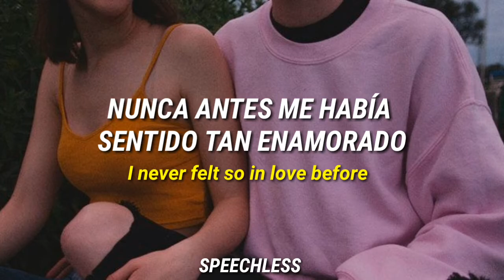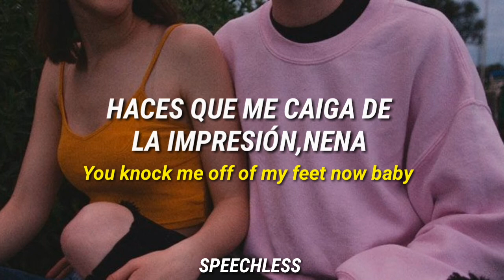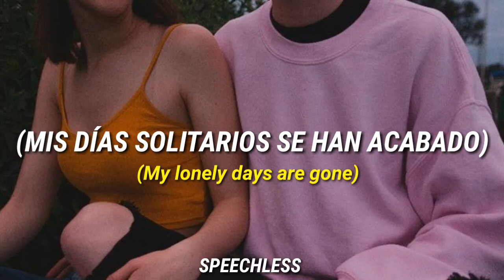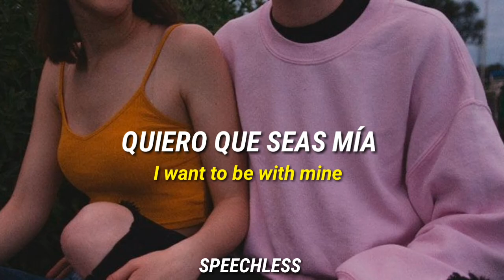Michael Jackson-The Way You Make Me Feel(Subtitulado en español)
Sobre The Way You Make Me Feel...

 Es una canción  de Michael Jackson , incluida en su séptimo álbum de estudio,Bad  (1987). Fue lanzada como el tercer sencillo  del álbum el 9 de noviembre de aquel año bajo el sello Epic. La canción fue escrita y compuesta por Michael y producida por él y Quincy Jones. La canción recibió críticas positivas de los críticos contemporáneos.
El sencillo alcanzó el puesto número uno de Billboard Hot 100 de los Estados Unidos, y permaneció seis semanas en el top 10.

La canción figuró también en el álbum recopilatorio HIStory: Past, Present and Future, Book I en 1995, en los recopilatorios Number Ones (2003) y The Essential Michael Jackson (2005), y en las cajas recopilatorias The Ultimate Collection y Visionary - The Video Singles de 2004 y 2006, respectivamente.

La canción se promocionó con un exitoso video, en el que Michael persigue por las calles a una chica (interpretada por la modelo Tatiana Thumbtzen), bailando alrededor de ella, hasta que logra conquistarla. El cantante realizó diversas actuaciones en directo a semejanza del video musical, como en los premios Grammy de 1988, o el realizado en el Madison Square Garden con ocasión del Michael Jackson: Especial 30 Aniversario en 2001 con la cantante Britney Spears. En el 2003, el dúo femenino australiano Shakaya versionó la canción, y Paul Anka la versionó en el 2005 en el álbum Rock Swings.

La canción iba a ser interpretada desde 2009 en la serie de conciertos de This Is It.